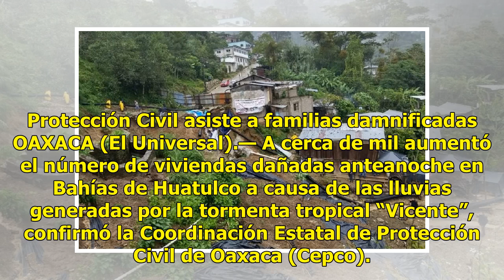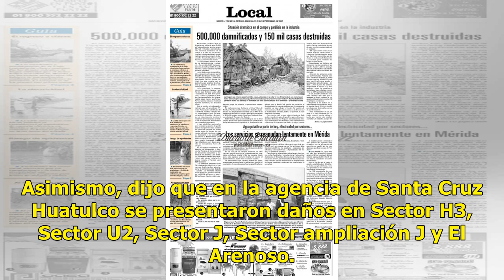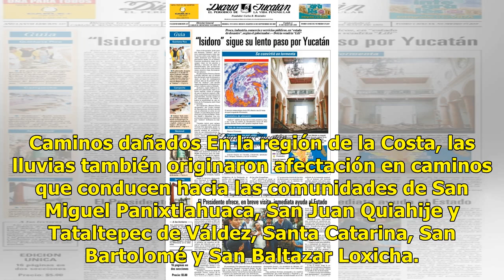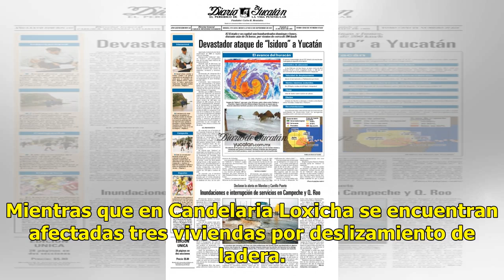“Vicente” afecta a mil casas - El Diario de Yucatán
Protección Civil asiste a familias damnificadas OAXACA (El Universal).— A cerca de mil aumentó el número de viviendas dañadas anteanoche en Bahías de Huatulco a causa de las lluvias generadas por la tormenta tropical “Vicente”, confirmó la Coordinación Estatal de Protección Civil de Oaxaca (Cepco). ...